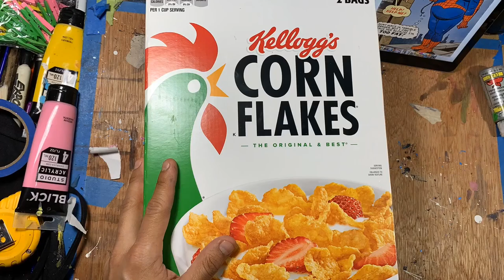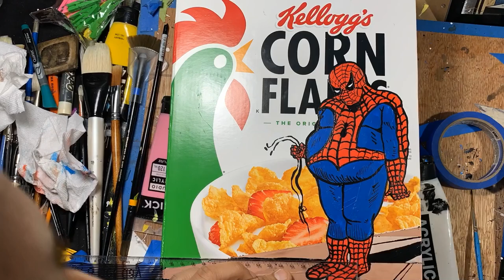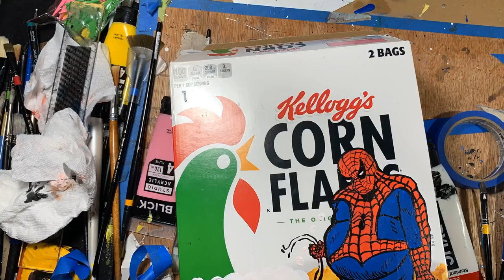“ painting in a cereal box” FAT SPIDER -MAN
Time lapse painting in a cereal box —FAT SPIDER MAN —— /pintando sobre una caja de  cereal{  Spider man }  POP ART